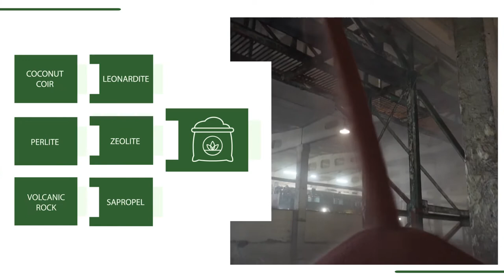Image Video for DÜNGER | Business Animation Studio | 7030.studio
We have recently created the image video for the Dünger company. Main idea of the video was to show the technical characteristics of the manufacturing process and to point out the components which are used for Dünger fertilizes production.
Dünger fertilizes will help you grow healthy plants!
Недавно мы создали имиджевый видеоролик для компании Dünger. Основная идея видео заключалась в том, чтобы показать технические характеристики производственного процесса и выделить компоненты, которые используются при производстве удобрений Dünger.
Удобрения Dünger помогут вырастить здоровые растения!
Нещодавно ми створили іміджевий відеоролик для компанії Dünger. Основна ідея відео полягала в тому, щоб показати технічні характеристики виробничого процесу і виділити компоненти, які використовуються при виробництві добрив Dünger.
Добрива Dünger допоможуть виростити здорові рослини!